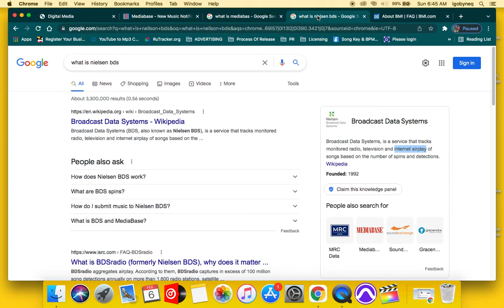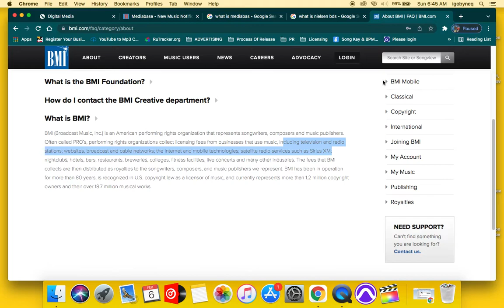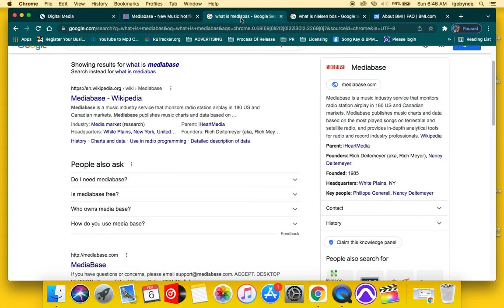1 reason why you aren't making money on BMI and ASCAP